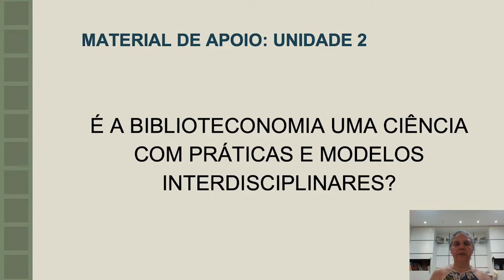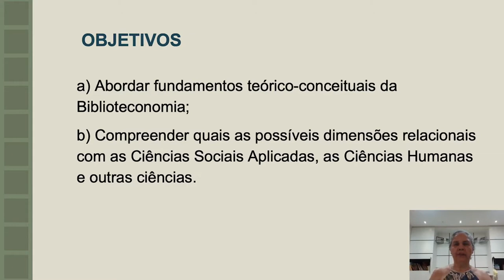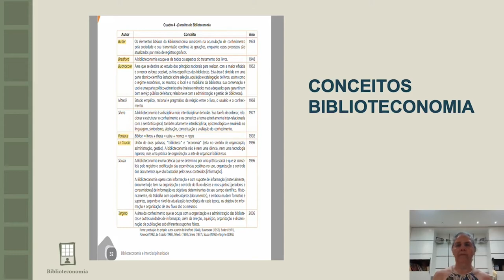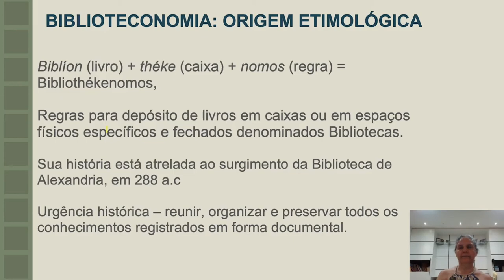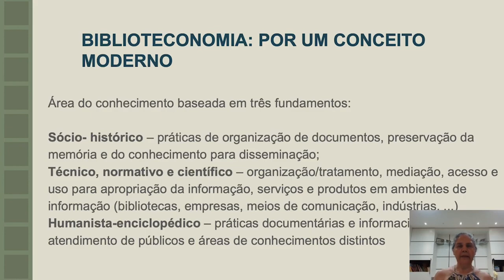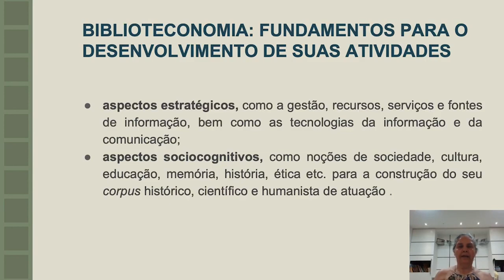Biblioteconomia - A biblioteconomia é uma ciência intersdisciplinar? - Pt I-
Biblioteconomia - A biblioteconomia é uma ciência intersdisciplinar?
Prof. Suely Gomes